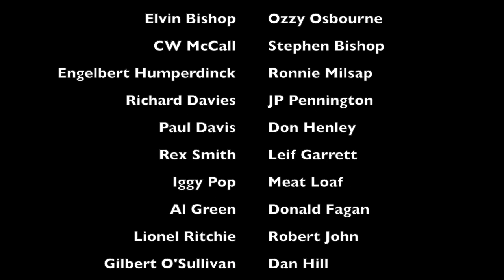Top 50 Male Singers of the 1970's (Tom's Top 50 Vault's Personal List)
These are the 70s Male Singers I'm aware of. I can't possibly list every well known or not very well known incredible male music artist to come out of what many call the Golden Age of Music. Nonetheless, I hope you enjoy!!!